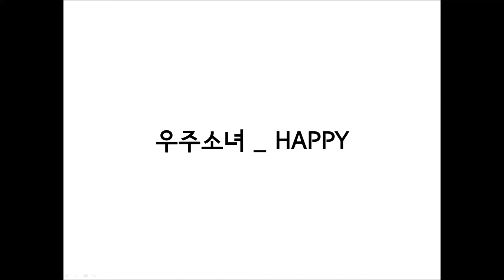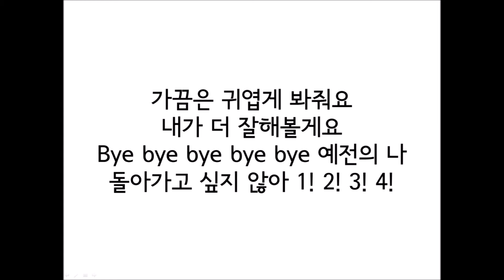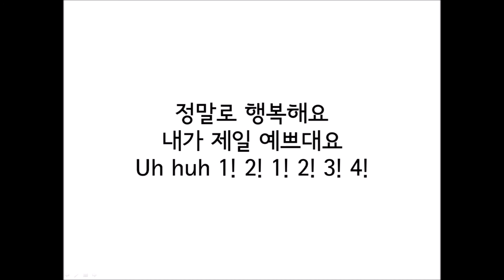우주소녀(WJSN) - HAPPY 가사 Lyrics